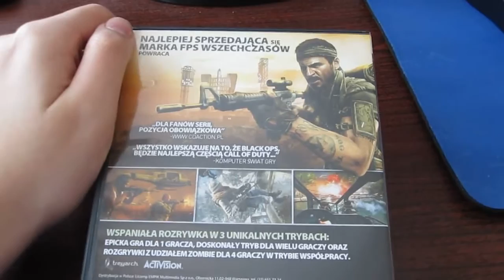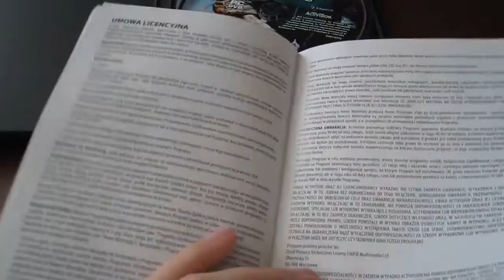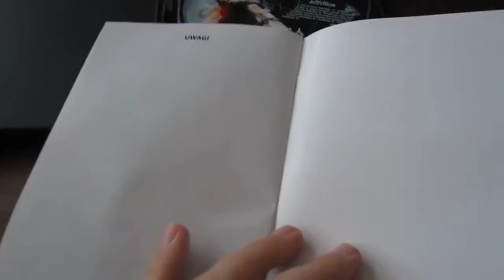Fireho rozbalovací koutek #19 ("retro") - Call of Duty: Black Ops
Další díl mého rozbalovacího koutku!